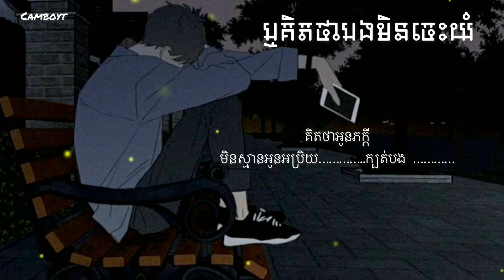ឬគិតថាបងមិនចេះយំ/ ភា រ៉ាក់/lyrics/